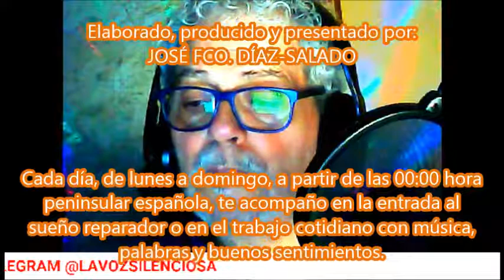Definición y origen de Artesanía, de la web definicion.de